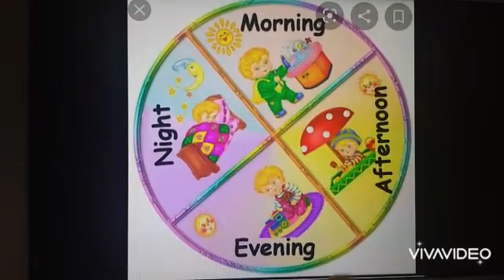Day explained by Sunita Miss